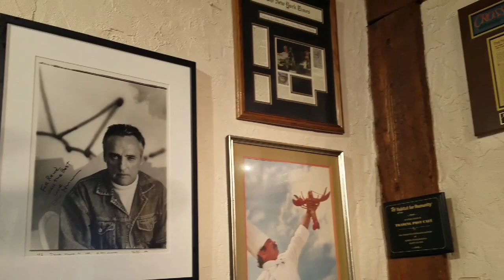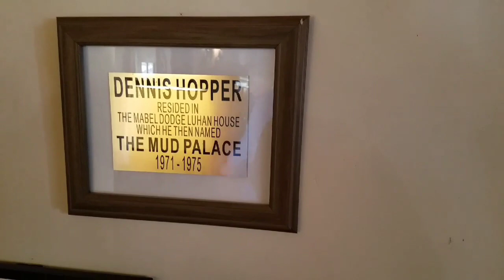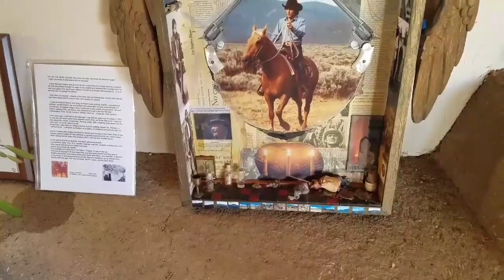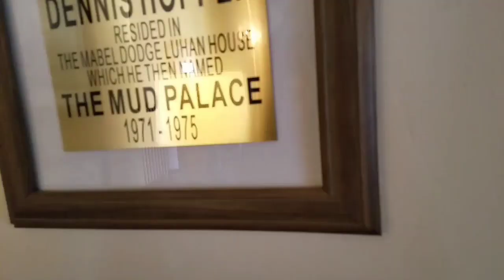Dennis Hopper's house in Taos NM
Entertainment

More Adventures-